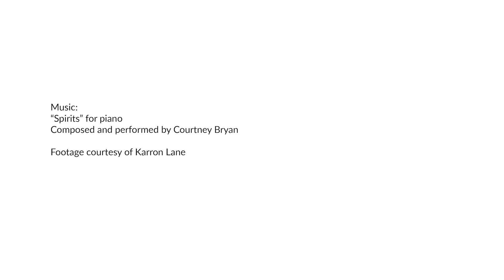Courtney Bryan on Composing and the Piano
Acclaimed composer and pianist Courtney Bryan describes how she began playing and writing music at the piano from a young age, and how -- to this day -- she turns to this instrument to express herself and compose.

Her new piano concerto "House of Pianos" references a multitude of piano styles from across eras, and is described by the composer as " a love letter to the many pianists who have inspired me over the years."

Footage courtesy of Karron Lane

Film by Jesse Yang